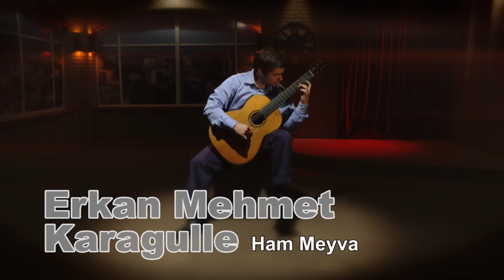Erkan Mehmet Karagulle - Ham Meyva